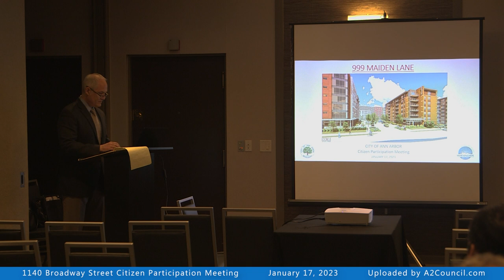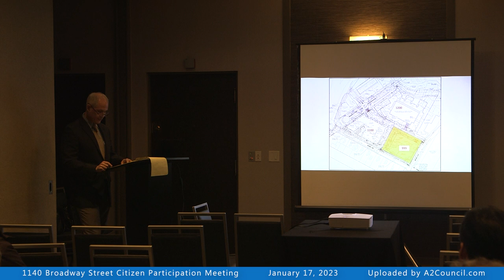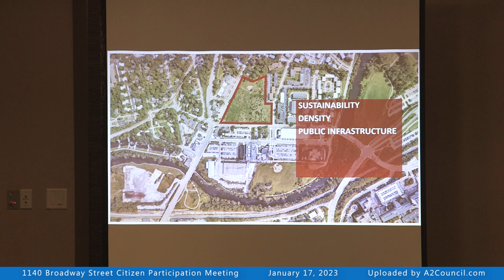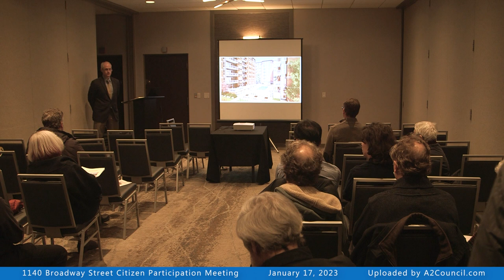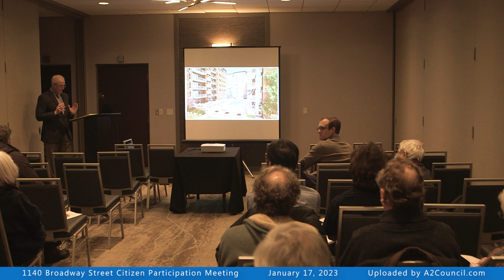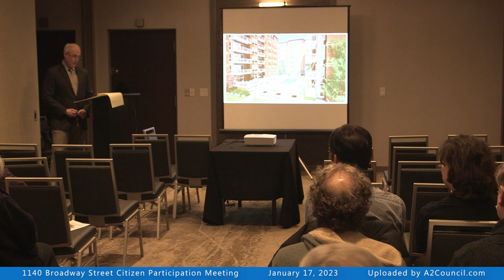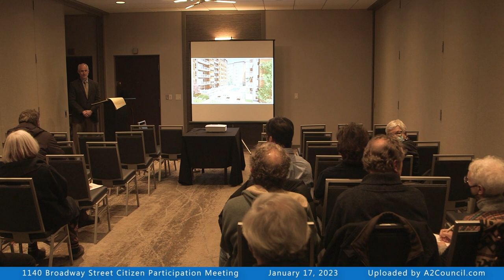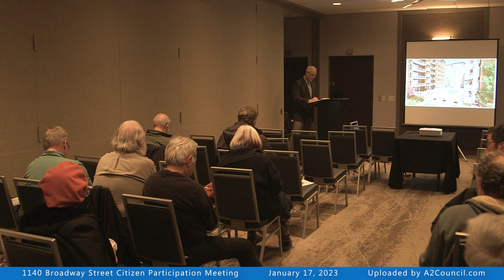1140 Broadway Street Public Engagement Meeting of January 17, 2023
Developers of 1140 Broadway met with the public on January 17, 2023 to share proposed amendments to the Conditional Zoning Statement of Conditions. Revisions to the site plan for Phase 2 will result in 120 additional homes, 95 fewer parking spaces, additional residential use on the ground floor, and a different approach to floodplain mitigation for the parcel at 999 Maiden Lane. 118